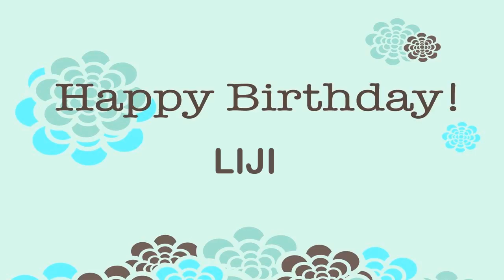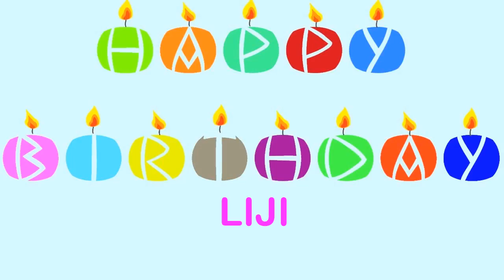Liji Birthday Wishes